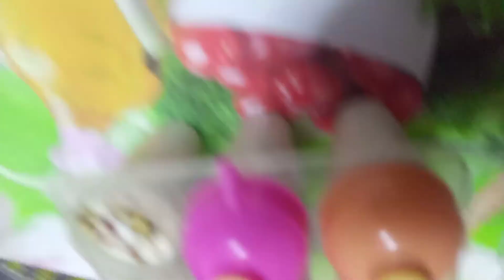Street kulfi (ice cream)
➞ingredients:
1- 1& half cup bread crumbs
2- milk 2 cup
3- milk powder 2-3 tablespoons
4- sugar 5 tablespoons
5- condensed milk 5-6 tablespoons
6- cream 1 cup
7- mix nuts 1 cup (ant nuts)
8-then enjoy
Music in this video
Listen ad-free with YouTube Premium
Song
Eternal Minds
Artist
Waysons
AEI (on behalf of NCS); LatinAutorPerf, ASCAP, Featherstone Music (publishing), LatinAutor, and 7 Music Rights Societies